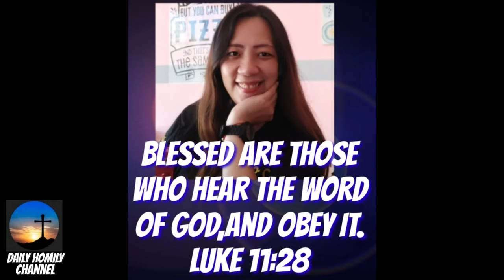Mga babae Nganong usbon man gyud ang kilay?😆🤣!wa mo kaoyon ginama sa Ginoo